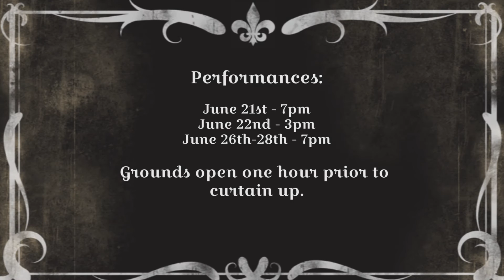Twelfth Night Trailer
In June 2014, William Shakespeare's hilarious comedy hits our stage at Bowler Crab Productions! When twins are split in a ship wreck, how will a young lady survive in an unknown land? - By dressing as her dead brother of course! With such gender bending, the inhabitants of Illyria are soon confused by their feelings towards Viola (Cesario), particularly when both a man and a woman fall in love with her/him! But how will incidents develop with the arrival of another handsome gentleman who looks remarkably like Cesario!? Throw in a prank or two involving yellow stockings, cakes and ale and you have one of the funniest nights of your life!

Tickets are also available at Hastings & Rye information centers.